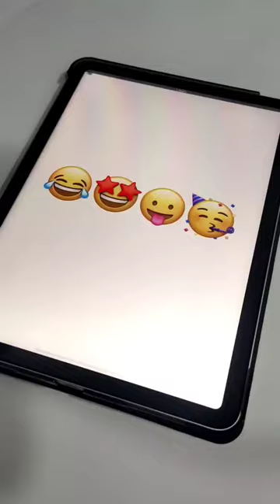Drawing with emojis 😂🤩🥳😛 in Procreate